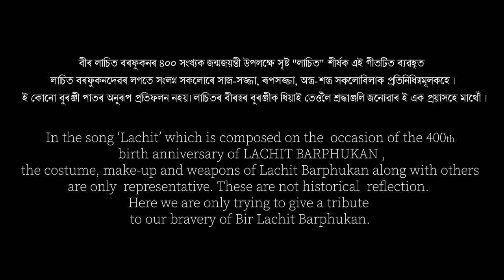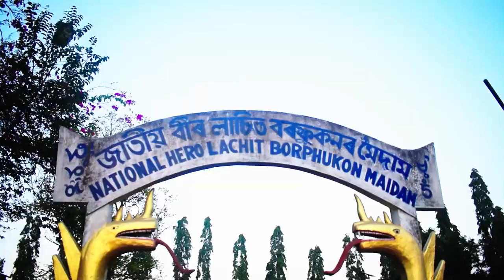lachitborphukan // বীৰ লাচিত বৰফুকন assamese song